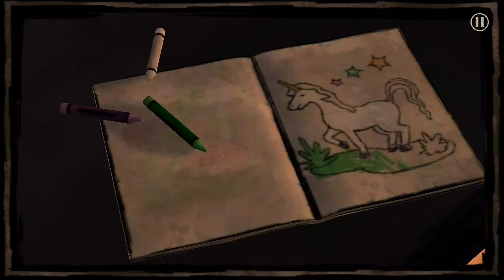NO LEE CHONG DEEE!! || THE WALKING DEAD (MALAYSIA) SEASON 1 EPISODE 1 PART 1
AVENGER IS STRONG !!!